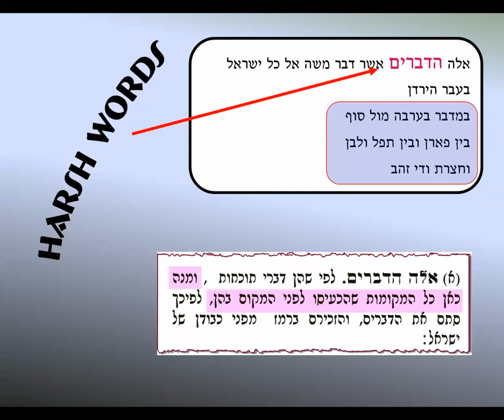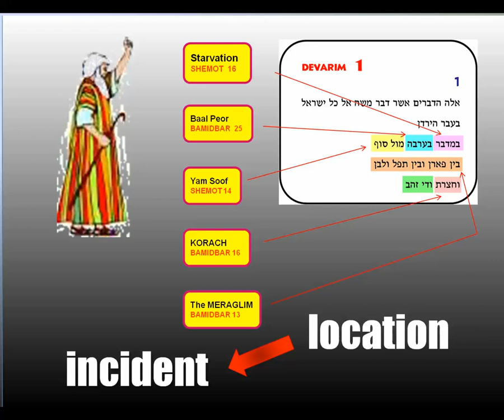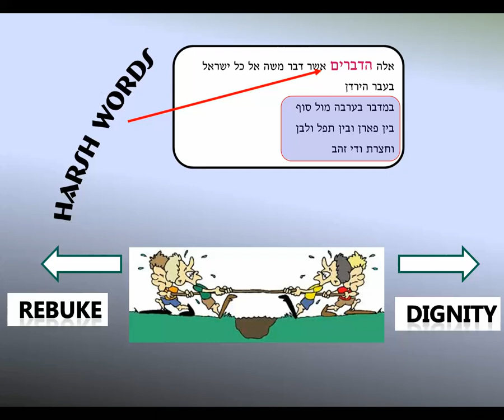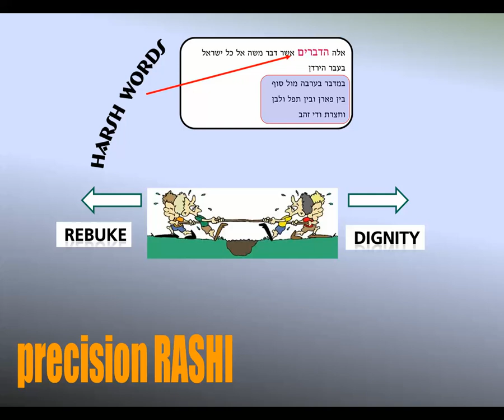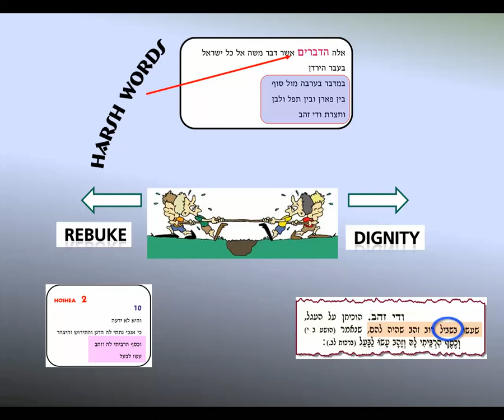06 - A REBUKE –with dignity and respect